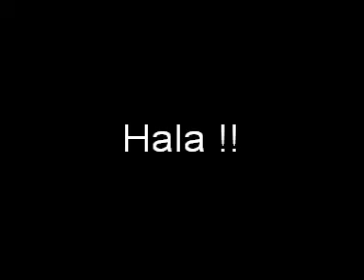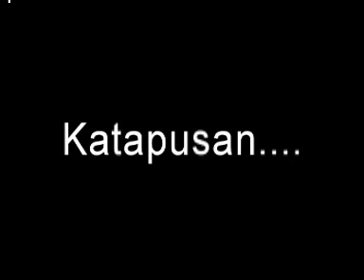Nardo by KamiKasiEhh USPF(bulabog version)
Nardo is a Lit1 project by the students of Ms. Kathleen Villaneza in USPF...group "KamiKasiEhh" Alrey Malinao, Alex Diaz, John Rainier Guevarra, Arnulfo Villaester, Joshua Tutas and Jade Dionson